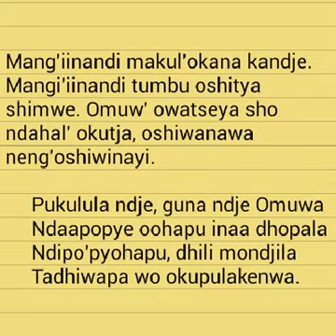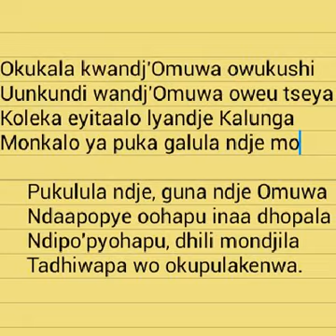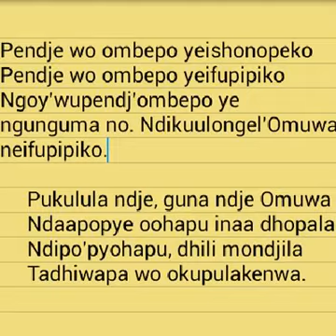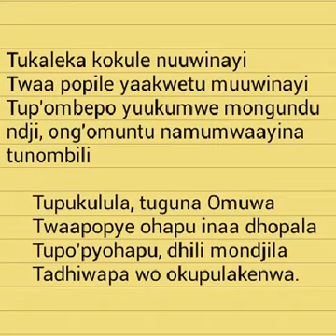Eimbilo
Eimbilo  mehangano